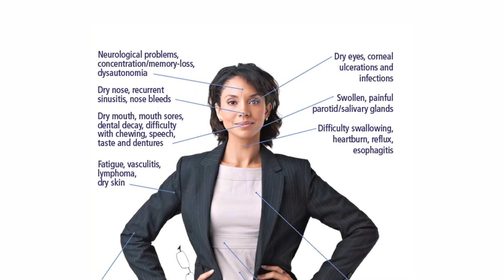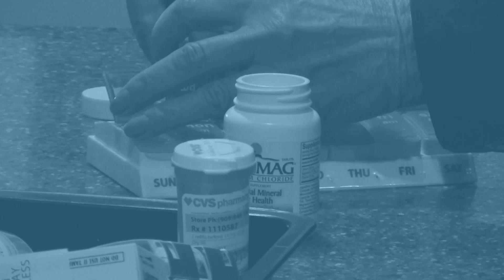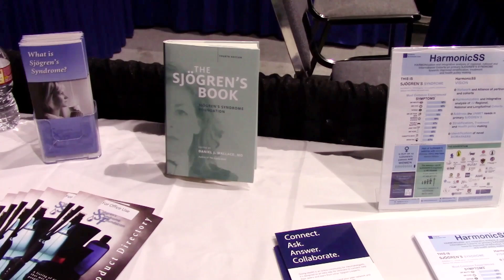Episode 1 - What is Sjögren's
Welcome to the Exploring Sjögren’s YouTube channel, hosted by the Sjögren’s Foundation! The episodes featured, start to explore the daily lives of Sjögren’s patients while also explaining Sjögren’s and what is happening in treatment and research for the disease.

These episodes were created to help increase awareness of the complexities of Sjögren’s, knowing that each patient experiences the disease uniquely.